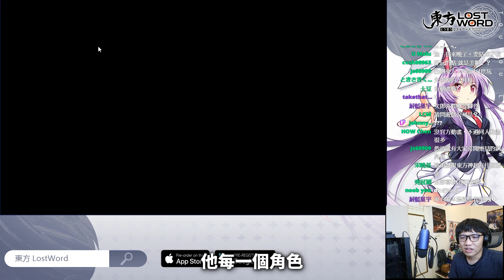【東方LostWord繁中版】東方二創手遊登場啦da☆ze！靈夢魔理沙我全都要｜遊戲首抽推薦、基本介紹｜次郎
第一時間收到新影片通知，參與新影片直播！

《東方LostWord繁中版》已正式上線，快來下載成為幻想鄉鄉民吧！